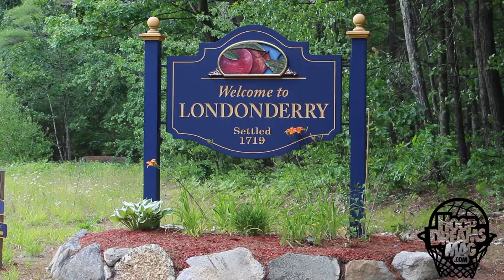Unofficial Visit: Geo baker and Caleb Green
Geo Baker and Caleb Green are two of the biggest stock risers in New Englands 2017 recruiting class.The two long time friends and teammates have racked up a number of division 1 offers from low-high major in the course of a year span. Baker and Green allowed an in depth look on the process and the story that drives them both on and off the court. Hoop Dreams Magazine took a trip to Londonderry, NH in this segment of Unofficial Visit.

for more on Caleb Green and Geo Baker log